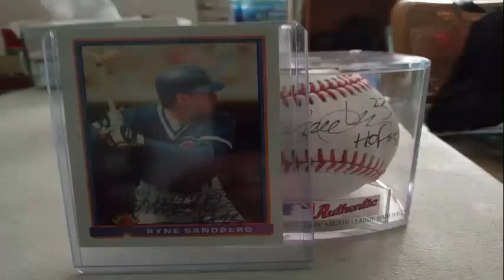Rhinos BeCool,StayCool,LiveLife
Asked my good friend who is an excellent photographer to take some great Rhinoceros and had a chance to put this video together and it turned out great. More adventures with this dude. Thank you Hector!
Thumbnail Image:
by GettyImages.com